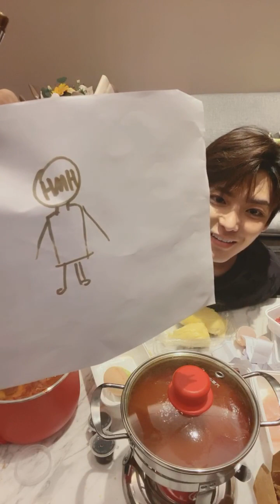[PART11] 20200803 Hou Ming Hao 侯明昊 live streaming (ver flipped)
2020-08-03 Neo's birthday - online chat/meeting with fans
video flipped horizontally - part 11 /12